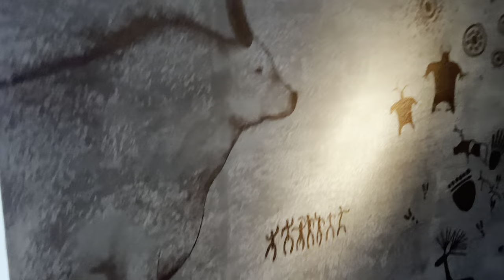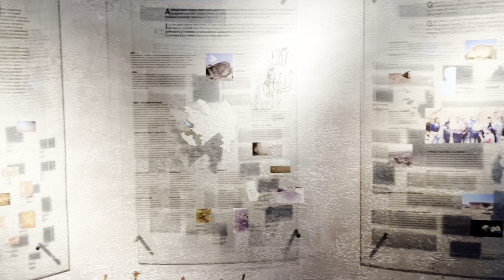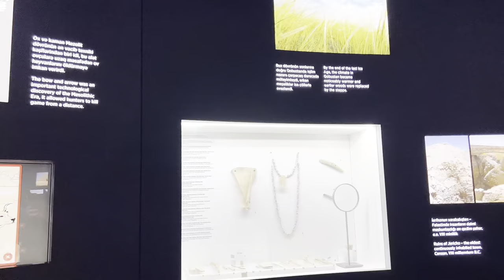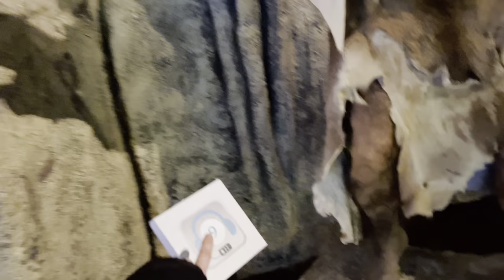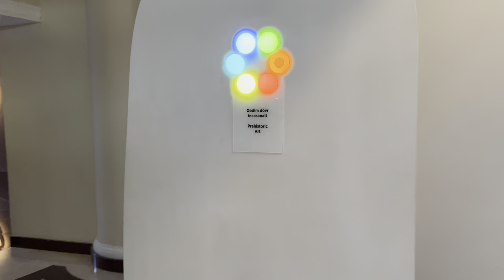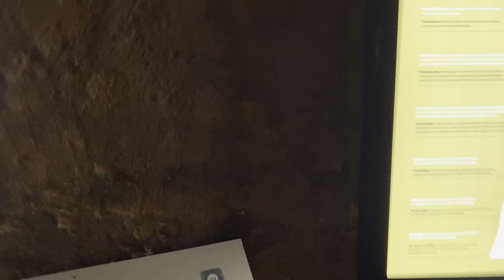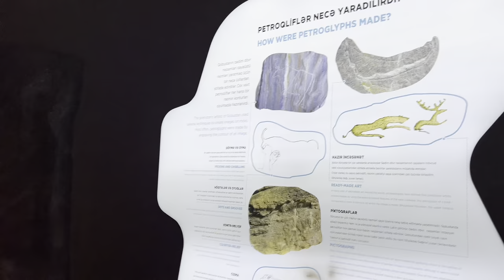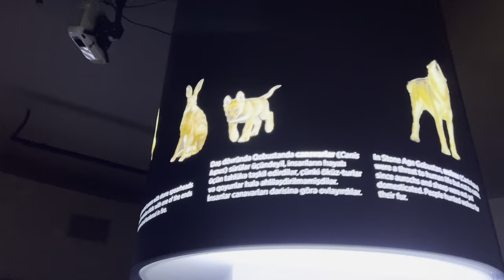The Best of Gobustan | A Travel Vlog Adventure to the Museum and Mud Volcano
Join me on a journey through the heart of Azerbaijan as we explore Gobustan Museum and Mud Volcano. In this vlog, I'll take you on a tour of the museum's rich collections of petroglyphs and rock art, showcasing the cultural heritage of the area. We'll then visit the famous mud volcano, a natural wonder that is truly breathtaking to behold. From the rich history to the stunning landscapes, Gobustan is a must-visit destination for anyone interested in exploring the beauty and mystery of Azerbaijan. So come along with me and let's uncover the secrets of this amazing place together!